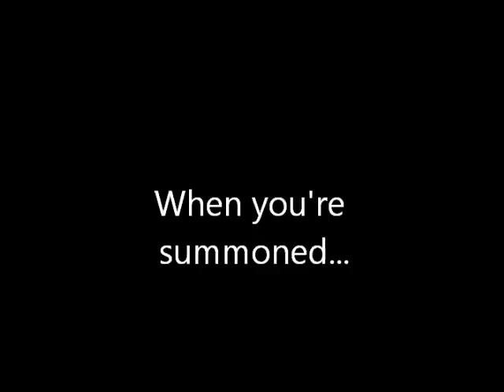The Quest for the Hopping Llama Trailer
The trailer for a series of episodes... The first one will be posted July 26th, 2011... The second might not appear for. awhile.
Cast (its not listed in the trailer):
V-v the Vampire - me (Sheaian7)
Red Riding Hood - Jesse
Britney Spears - Maplefeal1211
The Wizard (supposed to be Dumbledore) - my grandpa George

Enjoy and look for Episode 1!!! :D